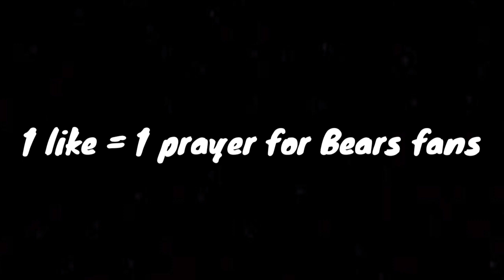The Bears Hired Mike Pettine 😂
LOL

Good luck bears fans 😂😂😂